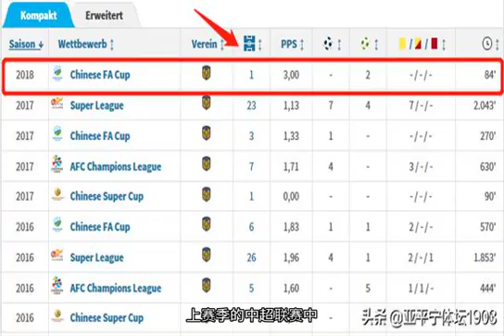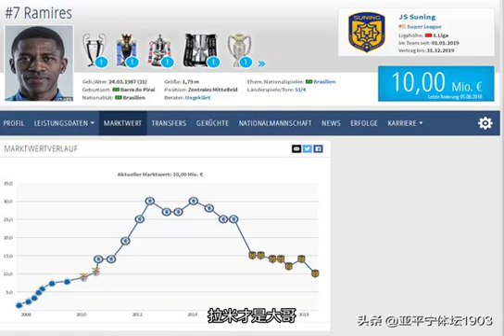昔日巴西天王已成中超边缘人，去年一场联赛未踢，身价暴跌2000万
就在昨天的一场热身赛中，苏宁队3-1力克河北华夏幸福，仅在上半场就已经三球领先，在冬季的热身赛中苏宁一场未输，更是取得了其中三场比赛的胜利，新赛季颇有一股大黑马的气势，在阵容方面基本未调整的情况下，这也说明了主教练科斯明·奥拉罗伊对这套阵容的自信，新赛季他们的目标或许还将是争夺亚冠参赛资格！目前苏宁阵中有五大外援，分别是特谢拉、埃德尔、帕莱塔以及拉米雷斯和穆坎乔！其中就上赛季的外援配置以及昨天的热身赛首发来看，特谢拉、埃德尔以及帕莱塔基本上还是雷打不动的组合，而新赛季的报名只能有四大外援，因此拉米雷斯依旧很尴尬，他需要和穆坎乔争夺报名资格了！上赛季的中超联赛中，拉米雷斯一场没上，据悉是和球队闹矛盾，导致他失去了报名的资格，整个赛季只在预备队和一场足协杯的比赛中有过出场！拉米雷斯的境遇可以用过山车来形容，当年年仅23岁的拉米雷斯被切尔西看中，蓝军花费超过1600万英镑将他签下，并给予他7号球衣！在5年半的时间里，拉米雷斯帮助切尔西先后夺得了欧冠冠军、英超冠军、足总杯冠军、欧联杯冠军、联赛杯冠军等等！在对阵巴萨的欧冠半决赛中，拉米雷斯曾打入一记惊天吊射，最终帮助切尔西成功淘汰巴萨！在这几年里，拉米雷斯的身价翻了近三倍，而他的蓝军生涯也是他职业生涯的巅峰期！2016年转会苏宁之后，拉米雷斯的延续了自己惊艳的表现，帮助球队取得了联赛亚军，并且在之后的亚冠联赛中大杀四方！在整个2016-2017年的两年时间里，这位昔日的切尔西&巴西天王都是苏宁的大腿级人物，但是上个赛季却和球队闹矛盾，一度无法和解，也曾传出离队的想法，最后被苏宁下放预备队，成为一个彻彻底底的边缘人！不过如今已年满32岁的拉米雷斯纵然离开苏宁，也很难再找到有比苏宁待遇更好的俱乐部了，据悉他的年薪超过750万欧，这是一笔不小的数字，即便有球队会考虑他，但是上赛季一场联赛未踢的拉米雷斯很难获得其他球队的信任！德国转会市场上的数据显示，拉米雷斯现在的身价已经跌2000万欧左右！远不如现在已经踢出身价的保利尼奥，当年的巴西国家队，暴力鸟只是小弟，拉米才是大哥，如今只怕是反过来了！